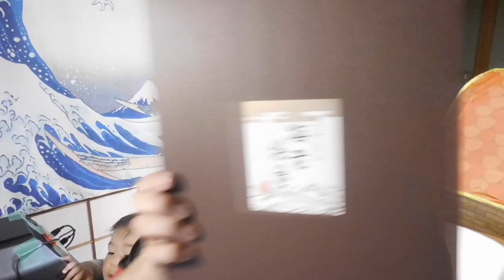【隠居TV】えびせん貰ったよ。